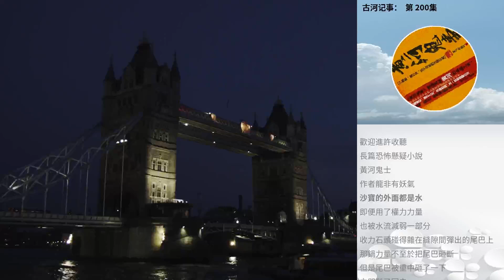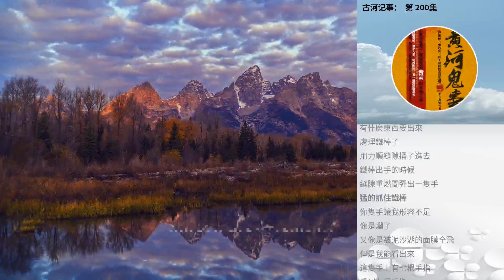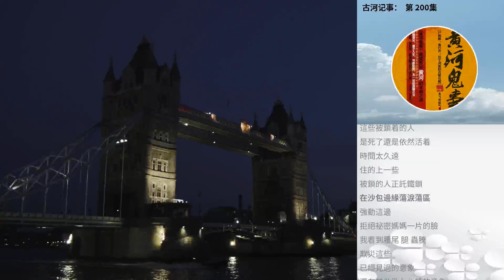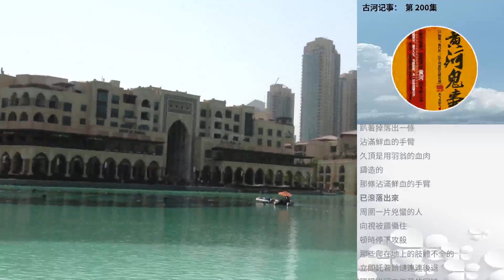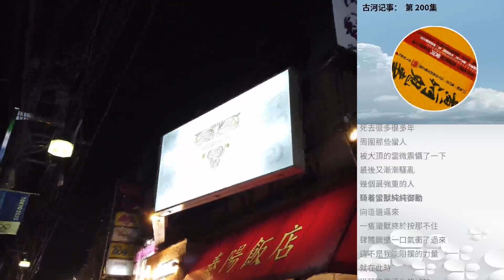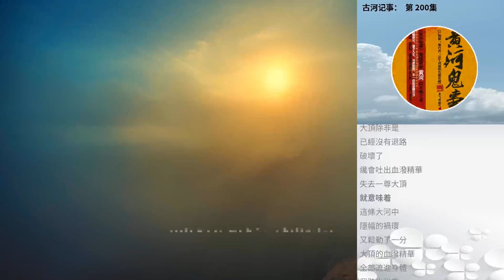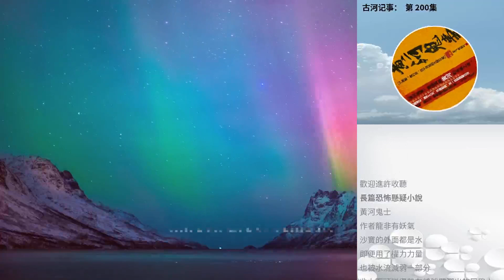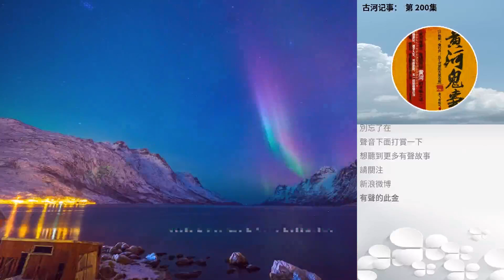古河記事： 第 200集